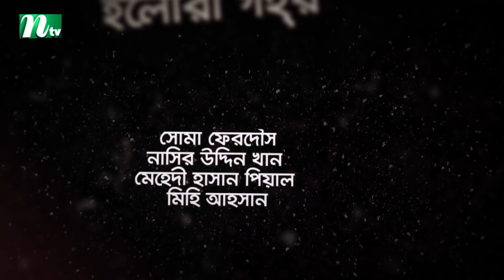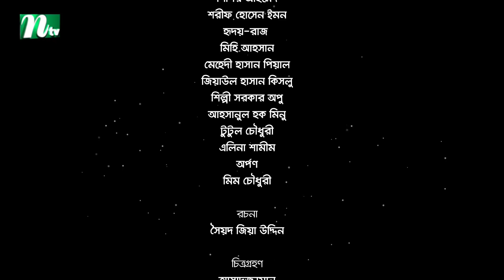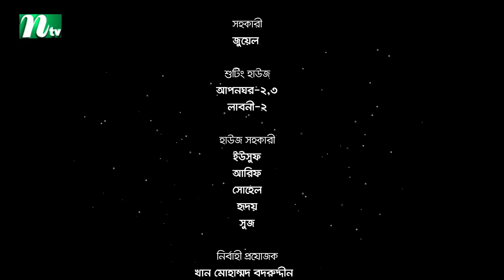Porer Meye | পরের মেয়ে | EP 90 | Prova | Dinar | Toya | Tanvir | NTV New Natok 2020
Description:
NTV Popular Drama Serial | Porer Meye | In Bengali: পরের মেয়ে | Episode 90 | Intekhab Dinar, Sadia Jahan Prova, Dilara Zaman, Mumtaheena Chowdhury Toya | Directed by Habib Shakil | Producer: Kazi Riton | Country: Bangladesh 💙 Make sure to Subscribe to NTV NATOK and Turn the Notifications Bell 🔔 ON!

STARRING: Intekhab Dinar, Sadia Jahan Prova, Dilara Zaman, Mumtaheena Chowdhury Toya, Elora Gohor, Golam Kibria Tanvir, Ziaul Hasan Kislu, Al Mamun and Others.

কাহিনী সংক্ষেপঃ ‘মেধাবী নাজিফা ছাত্রী অবস্থায় তার পরিবারের অসম্মতিতে বাউন্ডুলে মিতুলকে ভালোবেসে বিয়ে করে ফেলে। এর ফলে নাজিফার বাবা মেয়েকে ত্যাজ্য করেন। নাজিফার শ্বাশুড়ি, নাজিফার প্রতি মমত্ব অনুভব করেন। নাজিফাও তার শ্বাশুড়িকে ভালবেসে ফেলে। শ্বাশুড়ি অসুস্থ হলে নাজিফা ও মিতুল প্রায় দেড় বছর সেবা শশ্র“ষা করে শ্বাশুড়িকে বাঁচিয়ে তোলে। এর মাঝেই জন্ম নেয় আরিয়ানা। পারিবারিক এসব ঝঞ্ঝাটের কারণে নাজিফার নিজের পড়াশোনাটা আর হয়না। মেয়ের বয়স যখন মাত্র ছয় মাস, তখনই নাজিফার জীবনে সব থেকে বড় আঘাতটা আসে। গার্মেন্টসের ঝুট ব্যবসাকে কেন্দ্র করে মিতুল খুন হয়ে যায়। অন্যদিকে মিতুলের বড় ভাই নিজের মায়ের কোন খোঁজ রাখেন না। নাজিফা নিজের সন্তানের আর শ্বাশুড়ির জীবন বাঁচাতে ঢাকা শহরে ছোট একটা চাকরি করতে শুরু করে। নাজিফার বাবা-মা মেয়ের পাশে দাঁড়াতে চান, কিন্তু অভিমানী নাজিফা তা প্রত্যাখ্যান করে।’